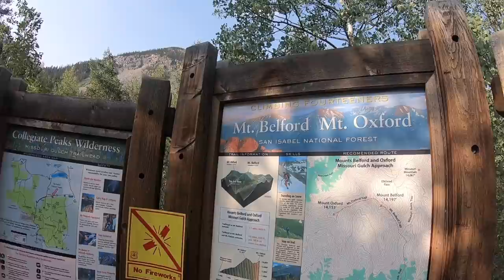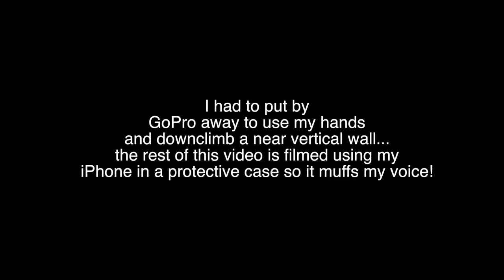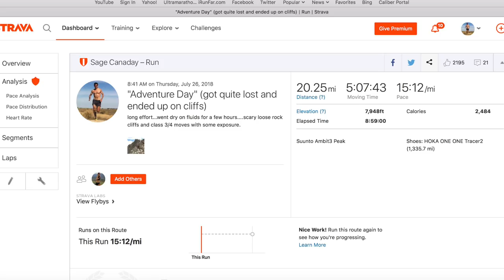GETTING LOST IN THE MOUNTAINS AT 13,000' (4000m): Missouri to Huron 14ers | Sage Canaday Running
Sandi (RunningWild2Believe) and I attempt to traverse from Mt. Missouri to Mt. Huron (both over 14,000'/4200m). High altitude training time!